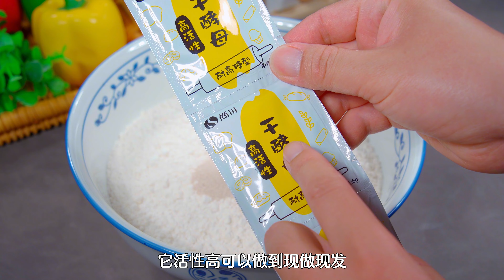排队买的米粒花卷，教你在家做，不用提前发面，简单又好吃